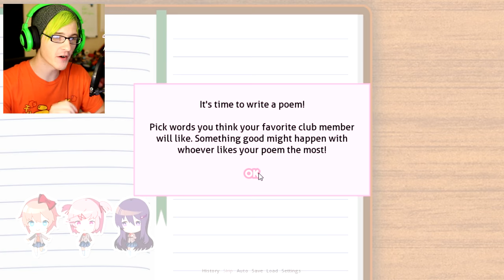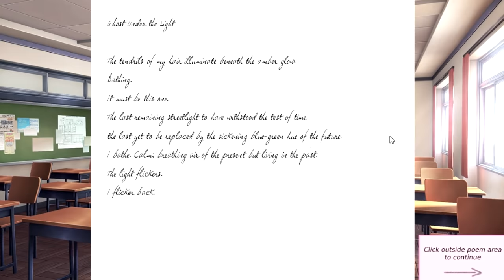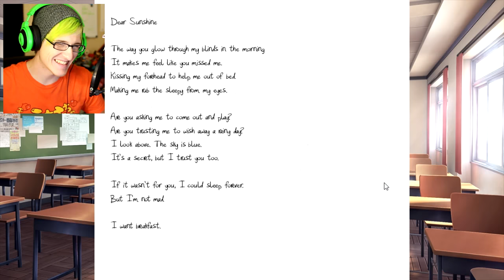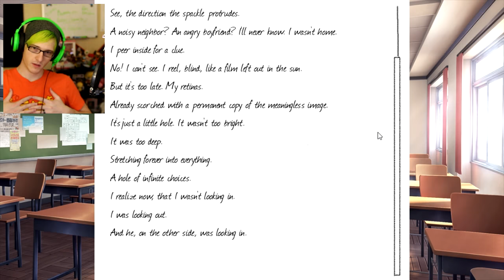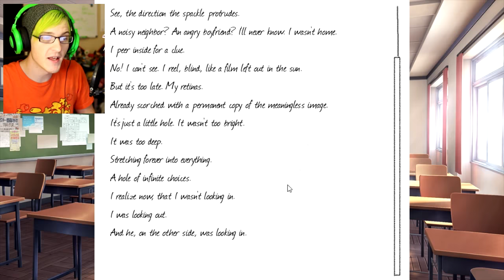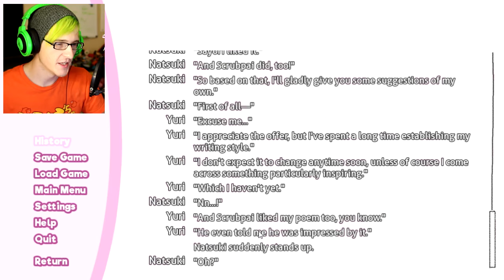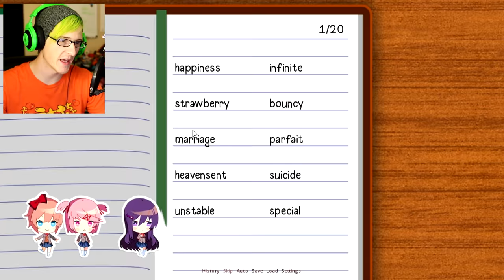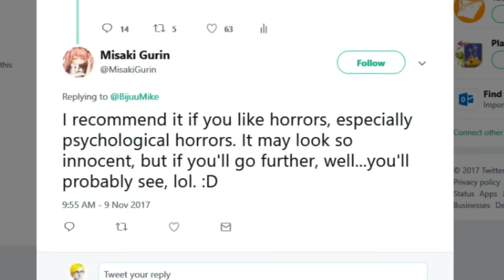SO THIS IS A HORROR GAME... Doki Doki Literature Club BIGGEST TROLL OF 2017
I have never seen a horror game hide itself so good In a Cute Game  Doki Doki Literature Club

My Gear